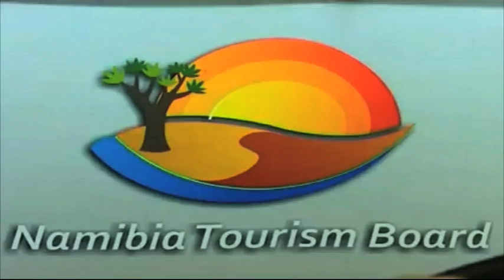GMN INTERVIEW| Michelle McLean on her experience with COVID-19-NBC